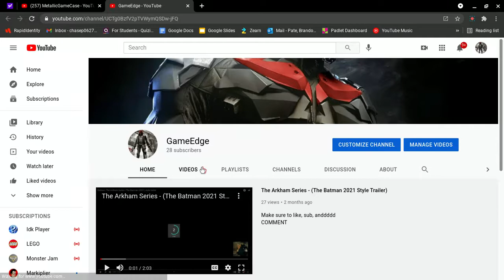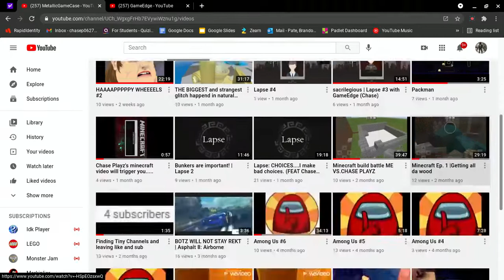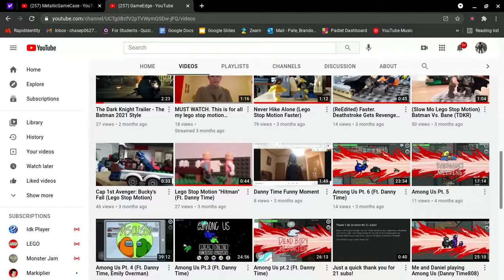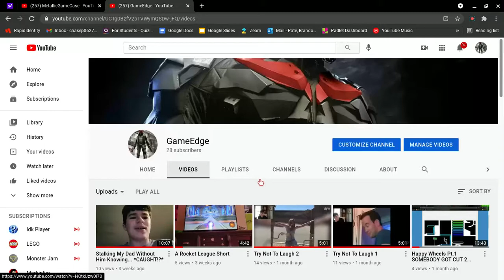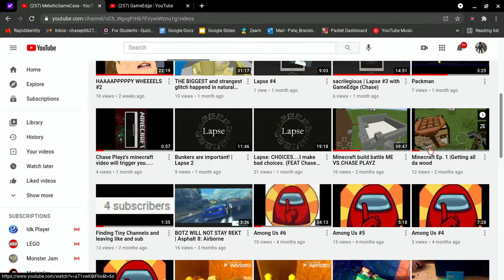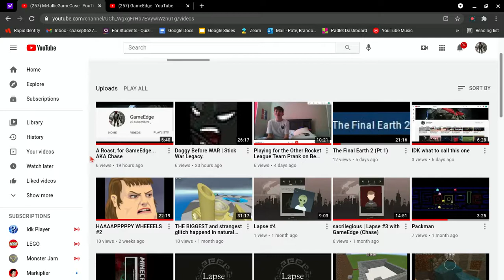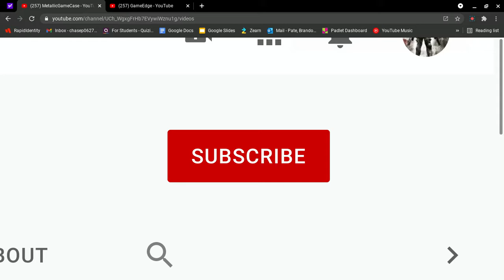Exposing MetallicGameCase A.K.A. Daniel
I KNOW YOU WILL LIKE THIS VIDEO, Oh and daniel ill get the holy water for your face, cuz it may need it after this..